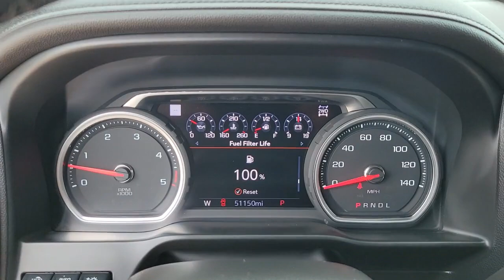2020 Chevrolet Silverado 2500HD New Smyrna Beach, Port Orange, Daytona Beach, Deltona, Sanford, FL S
Black Used 2020 Chevrolet Silverado 2500HD available in New Smyrna Beach, Florida at New Smyrna Chrysler. Servicing the Port Orange, Daytona Beach, Deltona, Sanford, FL area.
2020 Chevrolet Silverado 2500HD High Country - Stock#: S202226A - VIN#: 1GC4YREY0LF233388

CARFAX One-Owner. Clean CARFAX. Black 2020 Chevrolet Silverado 2500HD High Country 4WD 10-Speed Automatic Duramax 6.6L V8 Turbodiesel **Serviced Here**, **3-month 3,000 miles power train warranty**, Backup Camera, Bluetooth, Navigation, Leather Seats, 10-Speed Automatic, 4WD, Jet Black/Umber Leather, 10-Way Power Driver Seat Adjuster w/Lumbar, 10-Way Power Passenger Seat Adjuster w/Lumbar, 120-Volt Bed Mounted Power Outlet, 120-Volt Instrument Panel Power Outlet, 12-Volt Rear Auxiliary Power Outlet, 15 Diagonal Multicolor Head-Up Display, 170 Amp Alternator, 4G LTE Wi-Fi Hotspot Capable, 6 Rectangular Chromed Tubular Assist Steps, 8 Diagonal Multicolor Digital Display DIC, Advanced Trailering System, Auto-Dimming Inside Rear-View Mirror, Automatic Emergency Braking, Bed View Camera, Black Chevytec Spray-On Bedliner w/Chevrolet Logo, Bluetooth For Phone, Chevrolet Connected Access Capable, Chrome Front Grille, Chrome Mirror Caps, Chrome Recovery Hooks, Color-Keyed Carpeting Floor Covering, Compass, Deep-Tinted Glass, Driver Memory, Dual Charge-Only USB Ports (2nd Row), Electric Rear-Window Defogger, Electrical Lock Control Steering Column, Electronic Cruise Control w/Set & Resume Speed, Floor-Mounted Center Console, Following Distance Indicator, Forward Collision Alert, Front Carpeted Floor Mats, Front LED Fog Lamps, Gooseneck/5th Wheel Package, Gooseneck/5th Wheel Prep Package, HD Radio, HD Rear Vision Camera, HD Surround Vision w/2 Trailer View Cam Provisions, Heated & Auto-Dim Pwr Vertical Trailering Mirrors, Heated 2nd Row Outboard Seats, Heated Driver & Front Outboard Passenger Seating, Heated Steering Wheel, High Country Deluxe, Hitch Guidance w/Hitch View, Integrated Trailer Brake Controller, IntelliBeam Automatic High Beam On/Off, Keyless Open & Start, Lane Change Alert w/Side Blind Zone Alert, Leather-Wrapped Steering Wheel, LED Cargo Area Lighting, Manual Tilt & Telescoping Steering Column, Navigation System, OnStar & Chevrolet Connected Services Capable, Polished Exhaust Tip, Power Door Locks, Power Front Windows w/Driver Express Up/Down, Power Front Windows w/Passenger Express Up/Down, Power Rear Windows w/Express Down, Power Sliding Rear Window w/Defogger, Preferred Equipment Group 3LZ, Rear Camera Mirror, Rear Carpeted Floor Mats, Rear Cross Traffic Alert, Rear Wheelhouse Liners, Remote Vehicle Starter System, Safety Alert Seat, Safety Package II, SiriusXM w/360L, Steering Wheel Audio Controls, Suspension Package, Technology Package, Ultrasonic Front & Rear Park Assist, Unauthorized Entry Theft-Deterrent System, Universal Home Remote, Up-Level Rear Seat w/Storage Package, Ventilated Driver & Front Passenger Seats, Wheels: 20 16-Spoke Polished Aluminum, Wireless Charging.Recent Arrival!
SEATS  FRONT BUCKET  with center console  for Crew Cab and Double Cab models (STD),REAR CAMERA MIRROR  INSIDE REARVIEW AUTO-DIMMING  with full camera display,INTELLIBEAM  AUTOMATIC HIGH BEAM ON/OFF,FOLLOWING DISTANCE INDICATOR,HIGH COUNTRY DELUXE  includes (PDJ) Safety Package II  (CWM) Technology Package and (CMT) Gooseneck/5th Wheel Package,SKID PLATES  protect the oil pan  front axle and transfer case,MULTI-COLOR 15 DIAGONAL HEAD-UP DISPLAY,TRANSMISSION  ALLISON 10-SPEED AUTOMATIC,GVWR  11 350 LBS. (5148 KG),LPO  BLACK BOWTIE EMBLEM  FRONT,SAFETY ALERT SEAT,HILL DESCENT CONTROL,ENGINE  DURAMAX 6.6L TURBO-DIESEL V8  B20-Diesel compatible  (445 hp [332 kW] @ 2800 rpm  910 lb-ft of torque [1220 Nm] @ 1600 rpm),TRAILER TIRE PRESSURE MONITOR SENSORS  includes set of 4 sensors. Sensor functionality requires (U1D) In-vehicle Trailering App to be ordered with the vehicle and installed by the factory. Sensors will be shipped loose with the truck and will need to be installed on trailer by customer. System is capable of monitoring up to 6 wheels. Additional or replacement sensors are available through GM Accessories,BLACK,SAFETY PACKAGE II  includes (UEU) Forward Collision Alert  (UFL) Lane Departure Warning  (UHY) Automatic Emergency Braking  (TQ5) IntelliBeam headlamps  (UE4) Following Distance Indicator and (HS1) Safety Alert Seat,WINTER GRILLE COVER,TECHNOLOGY PACKAGE  includes (UVS) HD Surround Vision with Two Trailer View Camera Provisions  (DRZ) Rear Camera Mirror  (UV6) 15 Diagonal Head-Up Display and (UVN) Bed View Camera,ENGINE BLOCK HEATER,HIGH COUNTRY PREFERRED EQUIPMENT GROUP  includes standard equipment,AUDIO SYSTEM  CHEVROLET INFOTAINMENT 3 PREMIUM SYSTEM